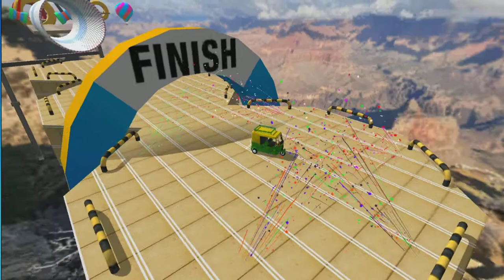Tuk Tuk Stunt Race Master 3d - Free Games 2020 - Android Gameplay #9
Tuk Tuk Stunt Race Master 3d is a cool game for mobile phones. Become a real Tuk Tuk racer, complete all the tests on the tracks, unlock new cars. Today we show the gameplay for Android

Tuk Tuk Stunt Race Master 3d - Free Games 2020
by Jima Apps